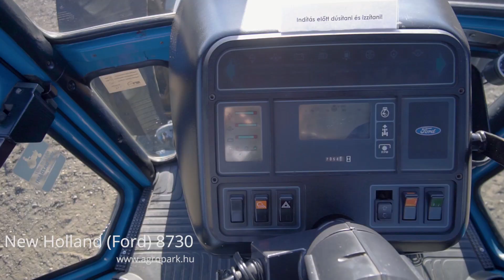New Holland (Ford) 8730 (1992)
New Holland (Ford) 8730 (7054 üzemórás) 6 hengeres Ford motor, Powershift sebességváltós, klímás, légfékes traktor

Évjárat: 1992
Motor üzemóra: 7054
Motorteljesítmény: 175 LE
Hengerűrtartalom (ccm): 6572 ccm
Hengerek száma: 6
Motor típusa: Ford
Váltó: 18/8 sebesség (Powershift)
Maximális haladási sebesség: 30 km/h
Kardán: 540,1000
Önsúly: 7400 kg (Súlyokkal)
Megengedett össztömeg: 6420 kg
Üzemanyagtartály mérete: 284 liter
Üzemanyag adalék (AdBlue): Nem